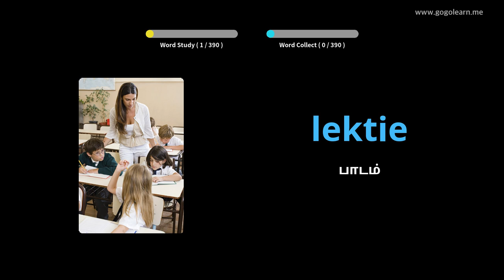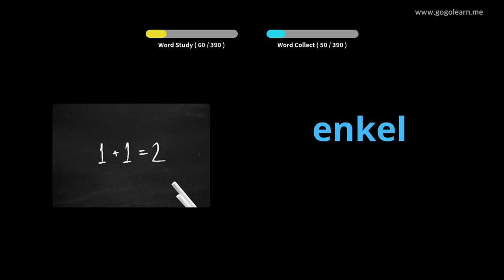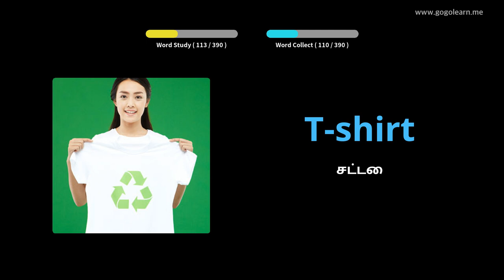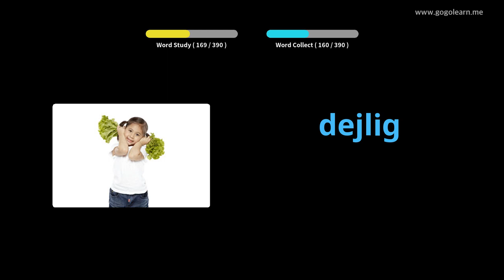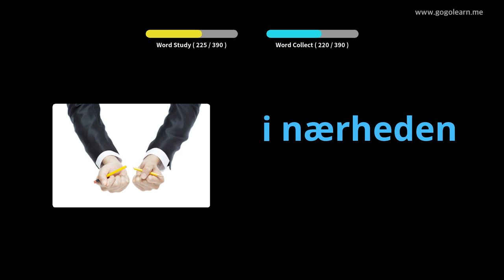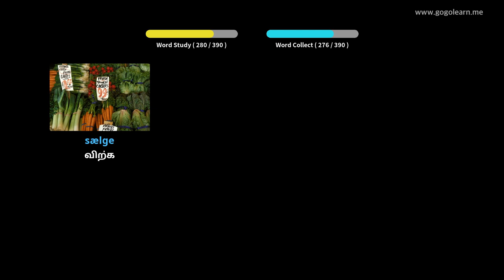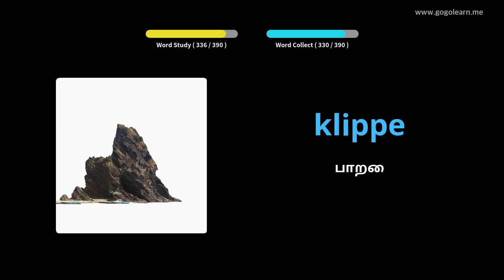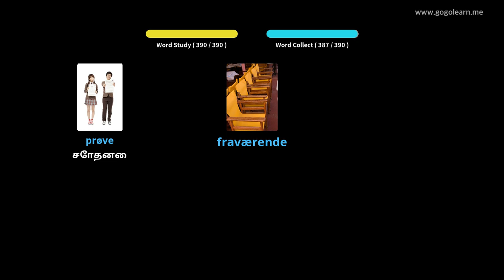டேனிஷ் சொல்லகராதி மேல்நிலைப்பள்ளி 1 |Golearn